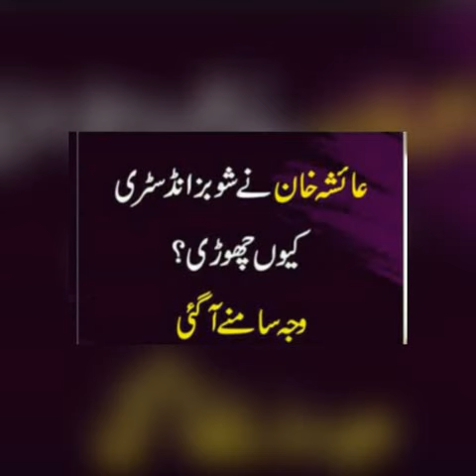Pakistani actress Ayesha Khan is now an engaged woman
After bidding farewell to the media industry, Pakistani actress Ayesha Khan has now revealed the real reason why she left the glamour world at the peak of her career. The decision for her sudden departure from the industry is that the ‘Noor e Zindagi’ actress has gotten engaged.

Earlier this March, Ayesha went on social media to announce her retirement from the drama/movie industry without clearly stating the reason behind this departure. However, the actress recently shared an Instagram post that shocked all of her fans and followers in which she announced that she has gotten engaged to her old friend.

The ‘Waar’ actress officially went off market this past Tuesday and shared this happy news with the world along with a picture of her new beau, Major Uqbah Hadeed. The actress also stated that she has known Uqbah for the past seven years. Ayesha has also asked for some privacy as it is her private matter and as the wedding is expected to be a small family affair.

The actress rose to fame with her drama ‘Mehendi’ and then there no turning back. The actress has recently won Best Actress Award for ‘Noor-e-Zindagi’ and has also featured in multiple movies including ‘Abhi Toh Main Jawan Hoon’ and ‘Jawani Phir Nahi Ani’.